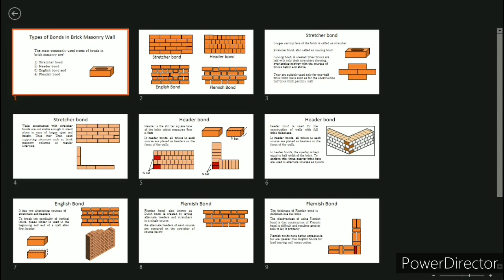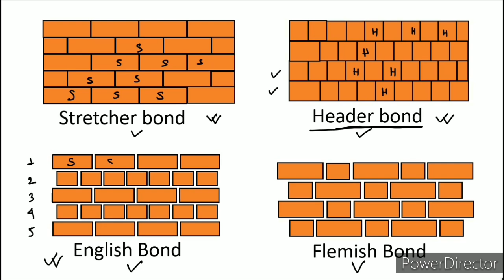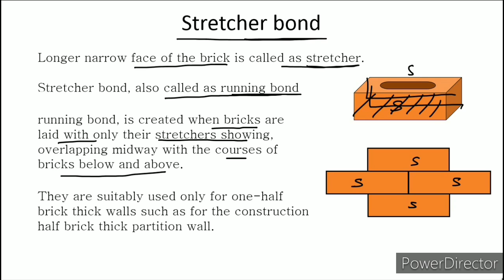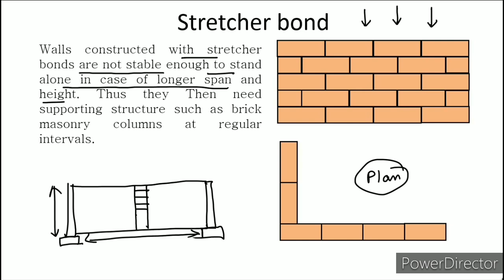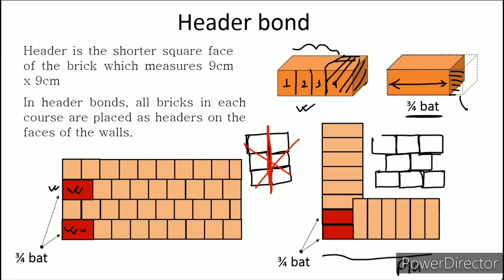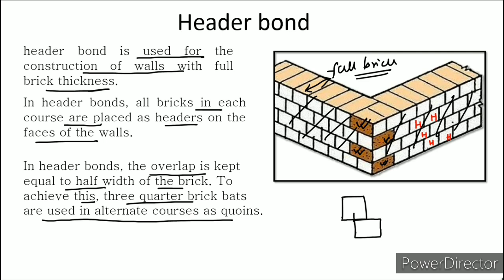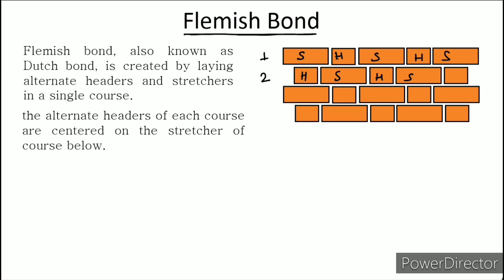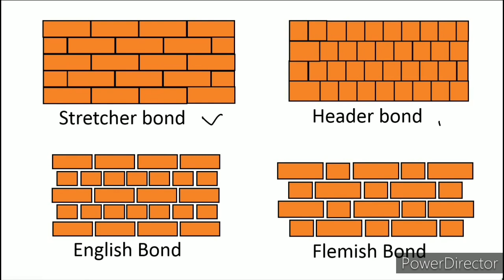Type of Brick Bond || Brick Masonry Types || Brick construction || English Bond || Flemish Bond 🔥🔥